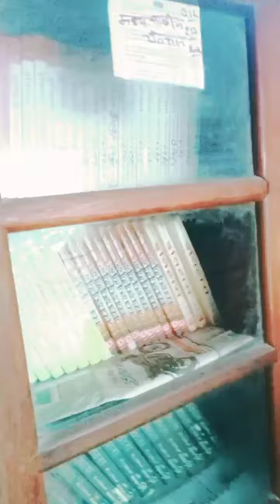Library of My college | First tour for you 😊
Library of my college Osm vlog